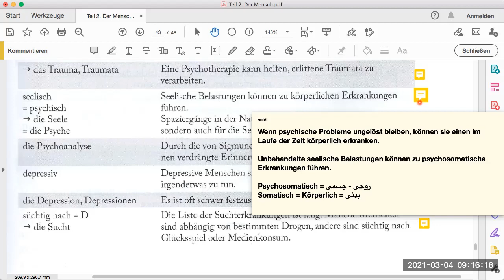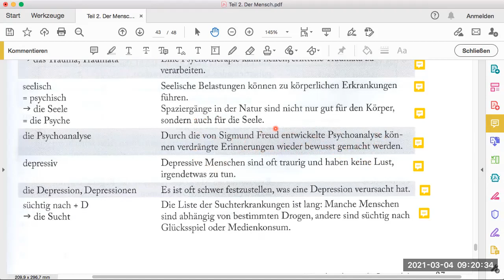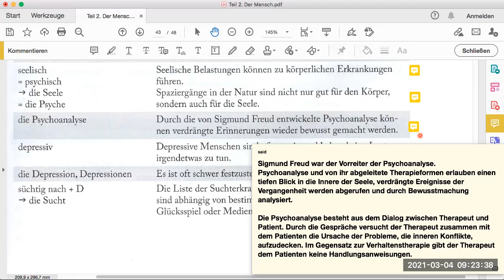Unisicher 3 Geist und Seele 2.5 Seite 87-7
این قسمت

2.5 Geist und Seele